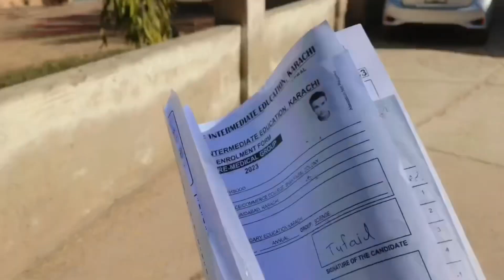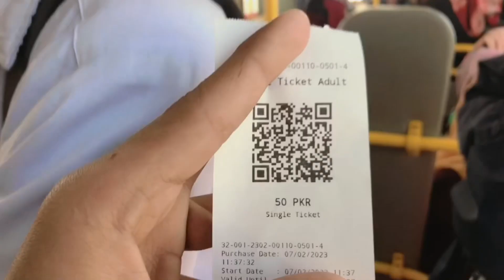My First Vlog in College | vlog 02 | isaac hussain